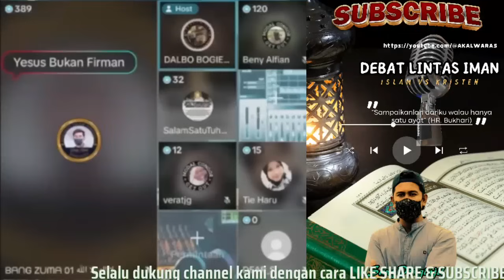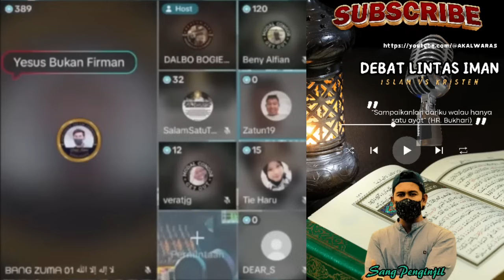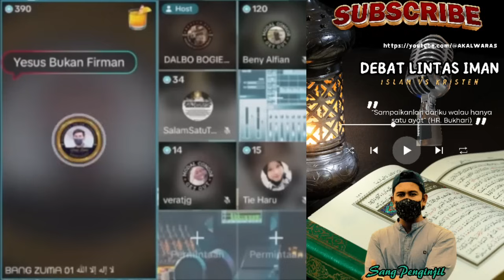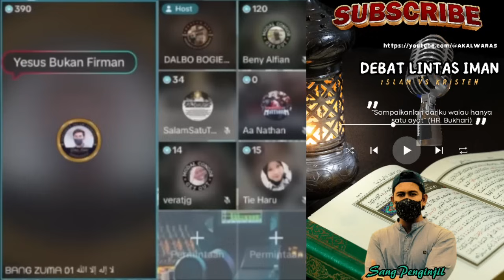Bang Zuma Sedang Menangani Dua Pasien Akut Yang Sulit Di Obati Di Bagian Akal.!! Simak Debat Seru.!!